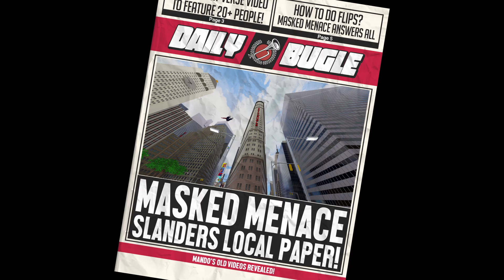Break in the Action | The ULTIMATE Spider-Lair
Experience the Greatest Spider-Lair Crossover of all time. Featuring minor cameos from other members of Minted Studios, this video showcases the best swinging, editing, and crime-fighting Mando and Cayde have to offer.

Check out Cayde's channel here: @IronBoyJrr

Big thanks to Oishi for the art at the end, great job!

Cameos:

@HobieBrownAM as Spider-Punk
@Comics Virtual as Spider-Man 2099
@webheadoishi as Peter 2
Tony as Iron Man